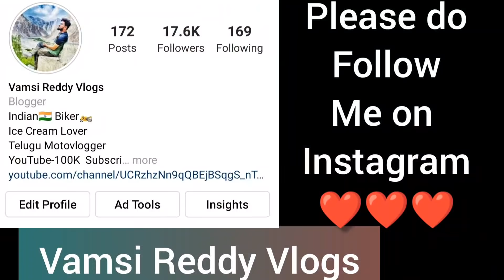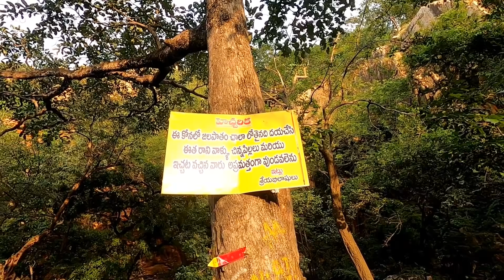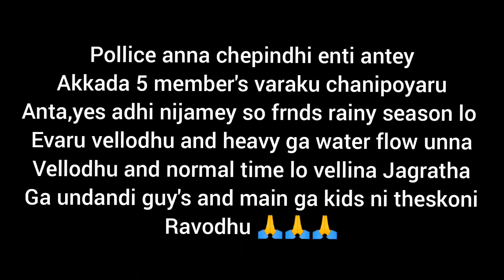R15 Rider ని పోలీసులు ఆపేసారు🤬| Siddeswara kona waterfalls | ఇక్కడ చాలా మంది చచ్చిపోయారు | Pollice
Instagram name-Vamsi Reddy Vlogs